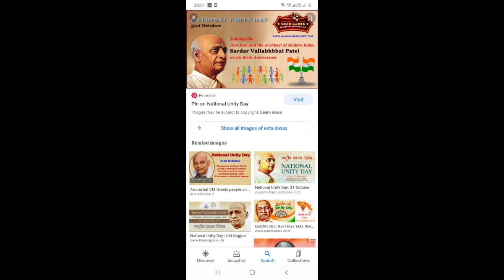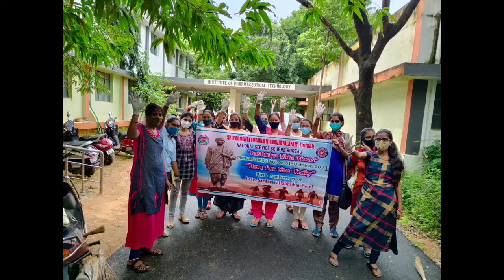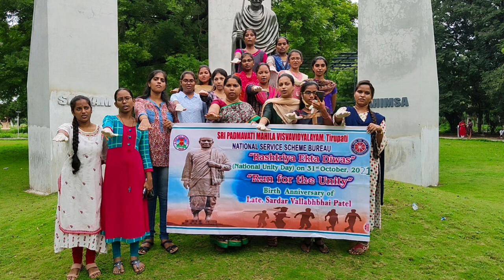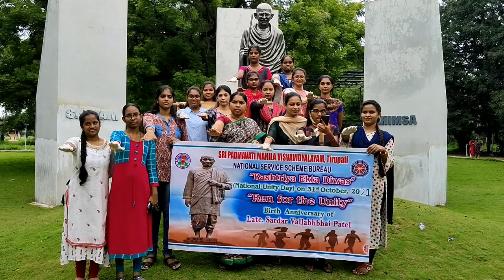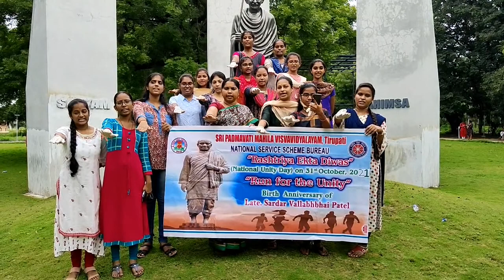Ektha Diwas @ SPMVV, Tirupati,A.P